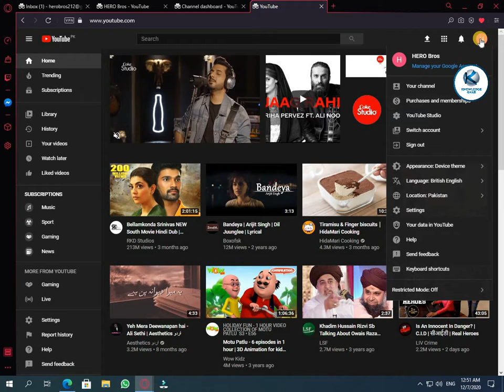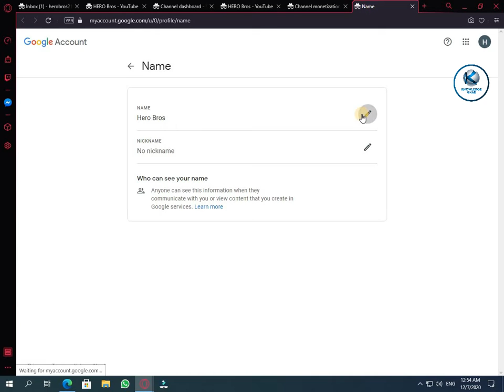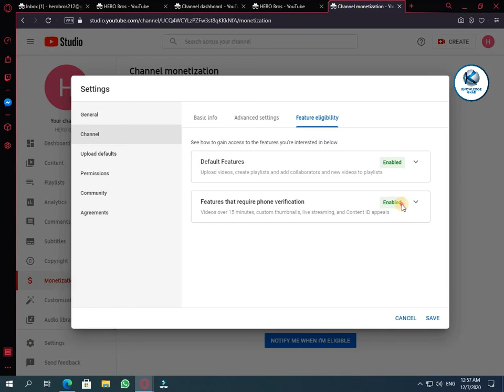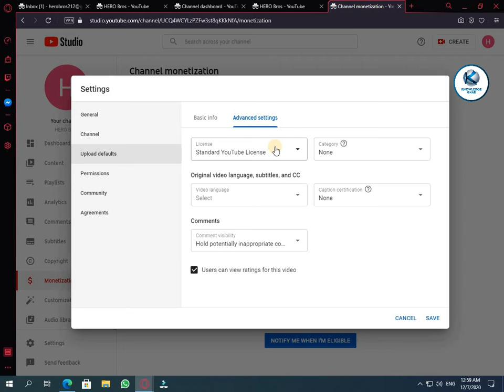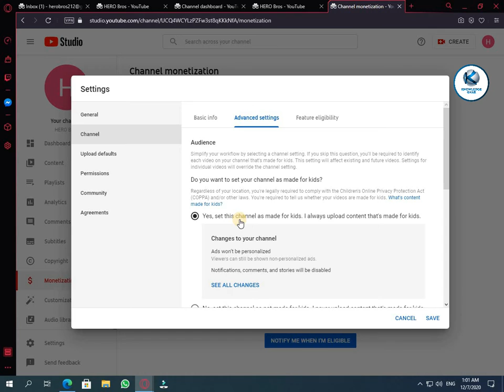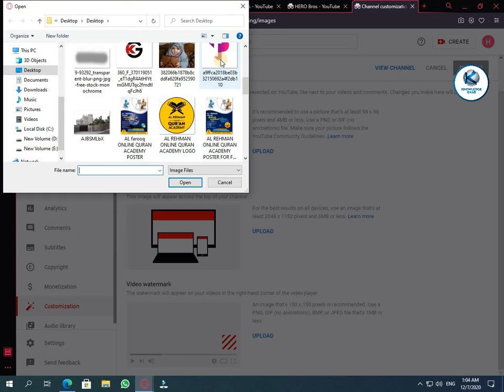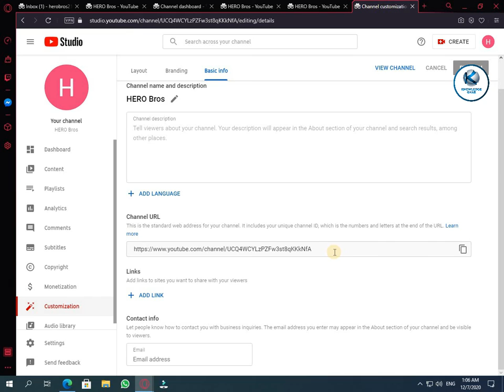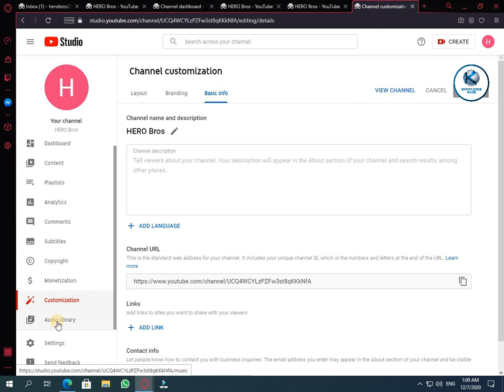How To Create Successful YouTube Channel For Free And Start Earning Online | Knowledge Ghar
Assalamualikum,
In this video I am trying to show you how to create professional and Successful YouTube Channel For Free In Any Country
I Was Trying To Cover All Topics About How to create a YouTube channel.
Hope You Enjoyed a Lot!
And Hope You Started Earning Online.
Blessings For You

If you guys have learned anything from this video, please like this video and if you are watching this channel for the first time, I request you to subscribe to my YouTube Channel and enable bell notification
ThankYou!